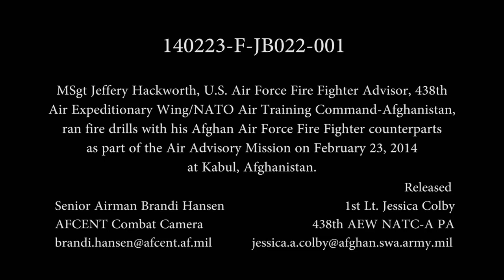U.S. Air Force Fire Fighter Advisor Mentors Afghan Fire Fighters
U.S. Air Force Fire Fighter advisor, Master Sgt. Jeffery Hackworth,  438th Air Expeditionary Wing/NATO Air Training Command-Afghanistan, ran fire drills with his Afghan Air Force Fire Fighter counterparts as part of the Air Advisory mission on February 23 at Kabul, Afghanistan.